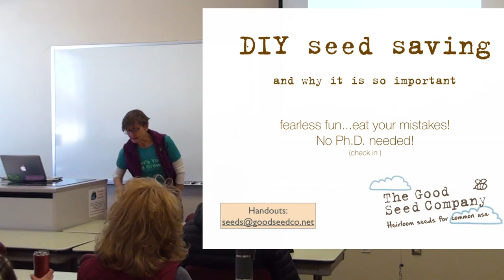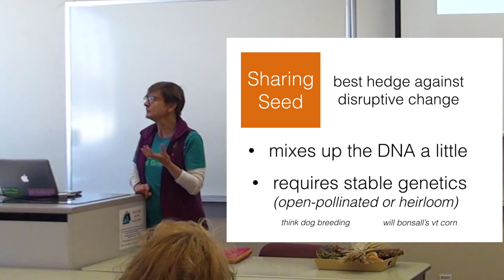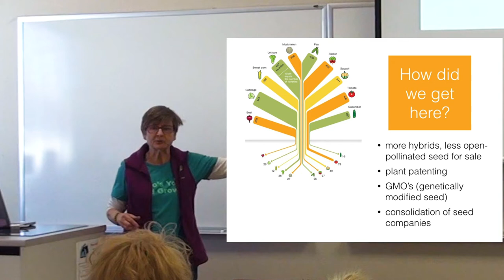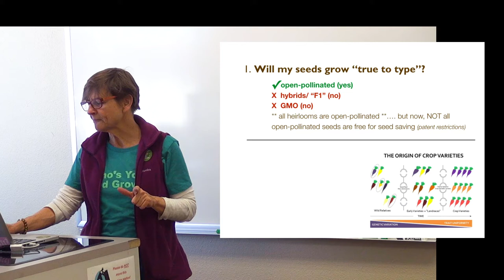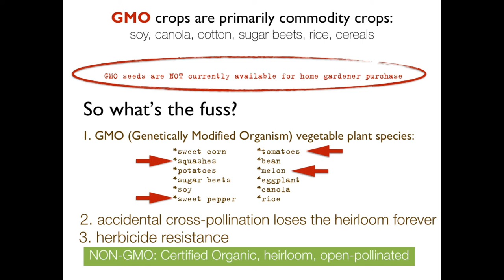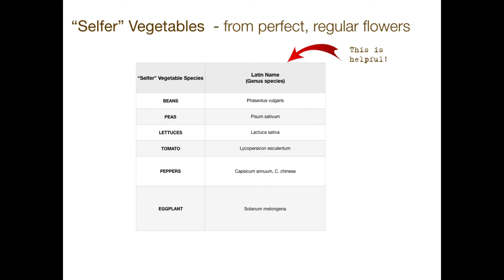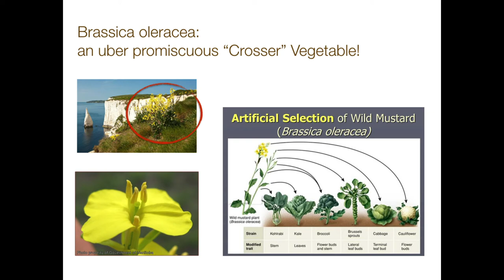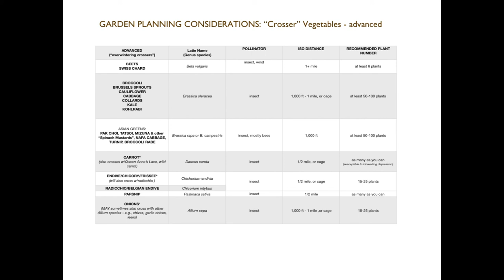Steps to successful Seed Saving Garden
This interactive workshop with Robin Kelson from The Good Seed Company will explain the three key components to building a successful seed saving garden. Whether you are new to gardening or a long-time grower, these simple, easy to apply principles makes a successful seed saver of everyone!